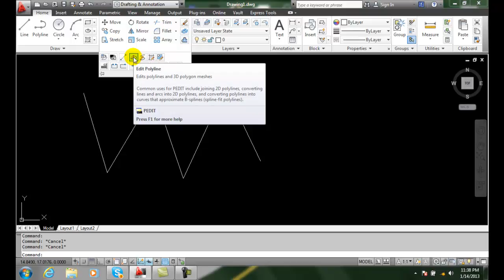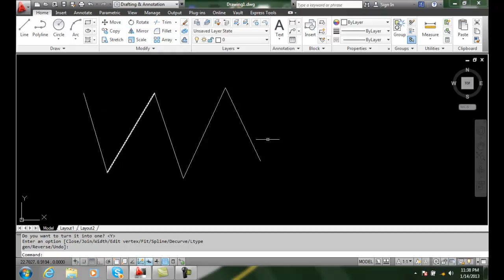AutoCAD II 14-1 Converting Objects to a Polyline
Polyline and Spline Editing Tools